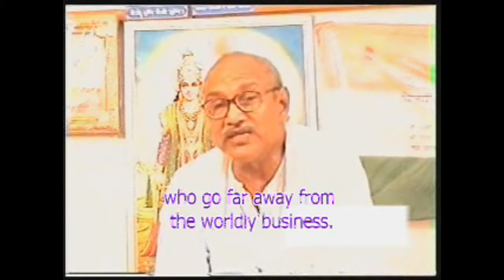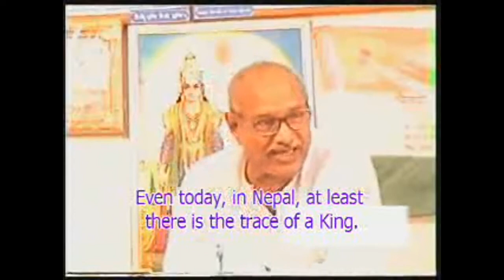Ch.3, shloka 35 (Svadharme nidhanam shreyah)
Shreyaansvadharmo vigunah paradharmaatsvanushthitaat.
Svadharme nidhanam shreyah paradharmo bhayaavahah. (Ch.3, shloka 35)

Shreyaan svadharmah vigunah paradharmaat svanushthitaat. Svadharme nidhanam shreyah paradharmah bhayaavahah.

Svanushthitaat (because of following the religion of the self), svadharmah (the saatvik religion of the point of light soul) vigunah ([which is] free from all the {three} gunas) shreyaan (is better)
para+dharmaat (than the nature, meaning the religion of the inert elements etc. of the body). Shreyah (it is beneficial) nidhanam (to leave the body) svadharme ({after stabilizing} in the assimilation of the peaceful, living soul in the form of a point of light), paradharmah (nature, meaning the religion of the body) bhayaavahah (is dangerous), {it means, it is better to assimilate the qualities of the point of light living soul; the assimilation of the qualities of the inert body isn’t correct}.

VCD 233 @ 1 hr 07 min 51 sec